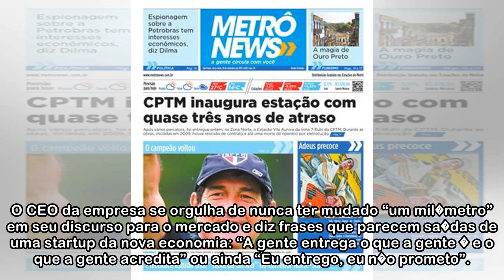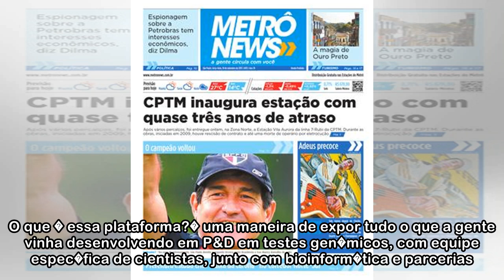"N�o movi um mil�metro no meu discurso para a��o subir", diz CEO da Fleury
S�o Paulo — Poucas empresas parecem ligar t�o pouco para a opini�o do mercado de capitais quanto o Fleury, o que n�o � necessariamente uma m� not�cia. No ano passado, a rede de laborat�rios lan�ou uma...